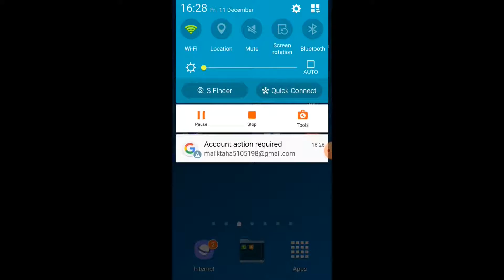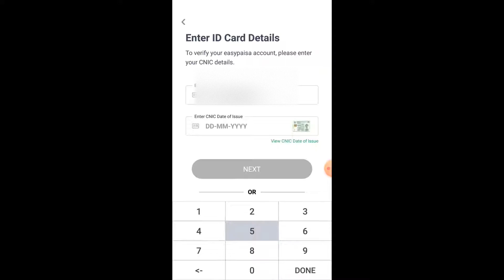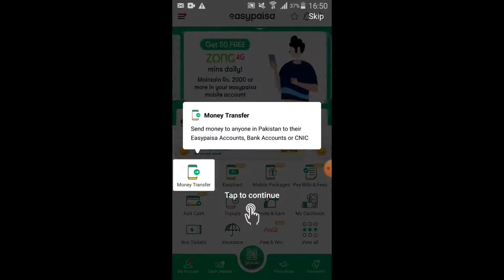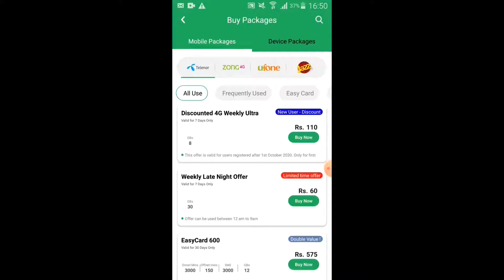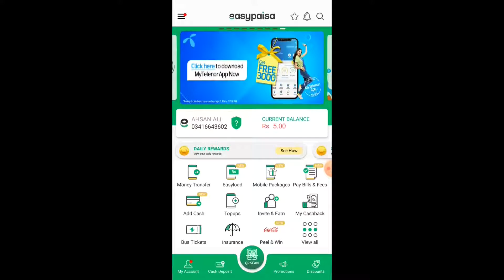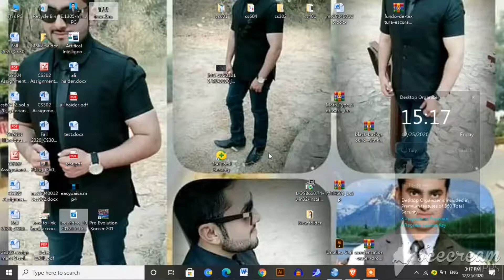how to earn money with easypaisa | how to create easypaisa account | how to recharge your balance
welcome to ahlp tech

in this video i  explained how you can  you can earn money online with easypaisa how you can create account of easypaisa how you can recharge your balance

,,,,,,,,,,,,,,,,,,,,,,,,,,,,,,,,,,,,,,,,,,,,,,,,,,,,,,,,,,,,,,,,future content ,,,,,,,,,,,,,,,,,,,,,,,,,,,,,,,,,,,,,,,,,,,,,,,,,,,,,,,,,,,,,,,,,,,,,,,,,
programming languages
C
C#
python
PHP
CSS
javascript

other
adobe illustrator
adobe photoshop
adobe indesign
adobe premiere
adobe aftereffects
camtasia
shotcut
filmora
inpage
corel draw
wordpress
inpage
microsoft word
microsoft excel
microsoft powerpoint
microsoft one note
microsoft outlook
microsoft publisher
microsoft access
microsoft infopath designer
microsoft infopath filler
microsoft office picture manager
microsoft clip organizer
microsoft digital certificate for VBA project
microsoft upload centre
microsoft share point workspace
microsoft language preferences
weblauncher recorder
computer hardware
computer software
basics of internet
Freelancing.
E-Commerce Management.
Creative Writing.
digital literacy
QuickBooks.
AutoCAD.
digital marketing
search engine optimization
artificial intelligence
internet of things
blockchain
cloud native and mobile web computing

shorturl.at/AEK12

 shorturl.at/GKQWZ

Digiskills: Digital marketing hands-on exercise no 3 batch 6 2020 | how you can create and edit blog

Digiskills: Digital marketing hands-on exercise no 4 batch 6 2020 |how you can create facebook group
how to download virtual university past papers and handouts - what is new grading scheme of VU

YouTube complete earning course Urdu hindi | how to eran money from youtube complete course urdu

how to upload youtube video with complete guidance | SEO concept | additional settings
how you can create youtube channel | how you can customize channel | how to use youtube studio 2020
How you can make effective thumbnail for you tube in Urdu/Hindi | complete colour scheme guidance (also included colour schemes and values)
Adobe Illustrator complete Training course - Class 16- youtube thumbnail in Urdu /Hindi by AHLP Tech (quick)